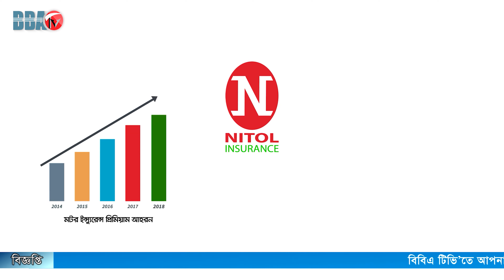BBA TV শেয়ার বাজার র্শীষ সংবাদ 19 07 2020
Bd News BBA TV শেয়ার বাজার র্শীষ সংবাদ 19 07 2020